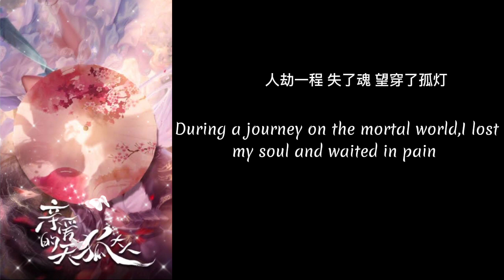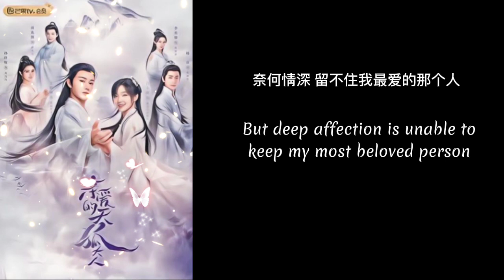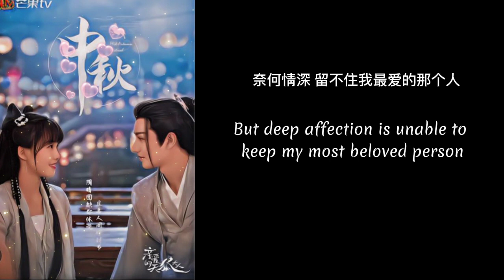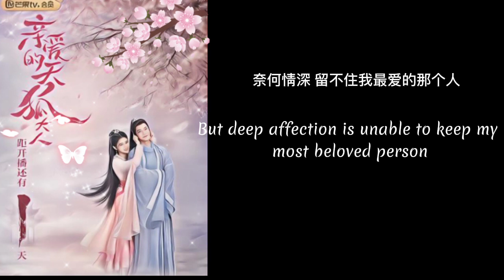But..(Wang Youshuo)...Dear Mr. heavenly fox ost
Song:But
Singer:Wang Youshuo
Drama#dearmrheavenlyfox
*Collected by the Chinese drama series OST ❣️